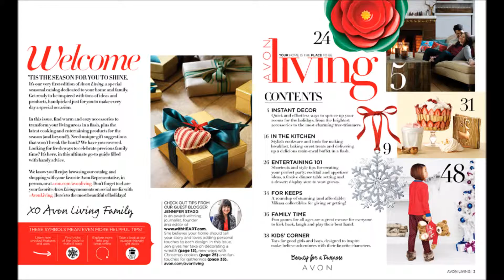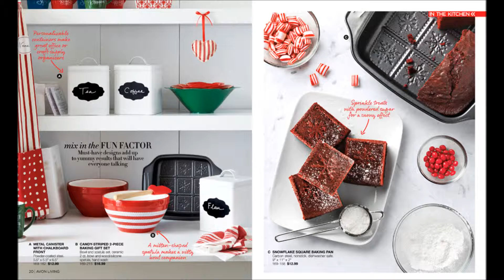Avon Living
Sneek Peek at "Avon Living" Brochure coming out in Campaign 24.  Preorder now!